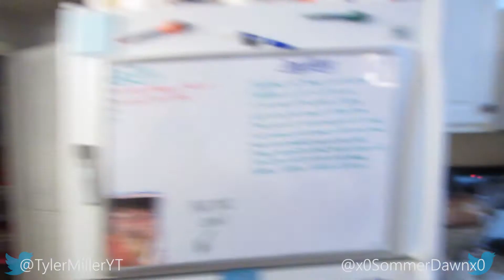Rainbows and Quesadillas!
Time for rainbows and quesadillas! Enjoy the vlog! :)